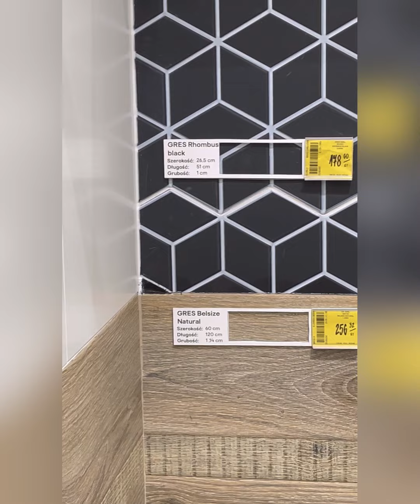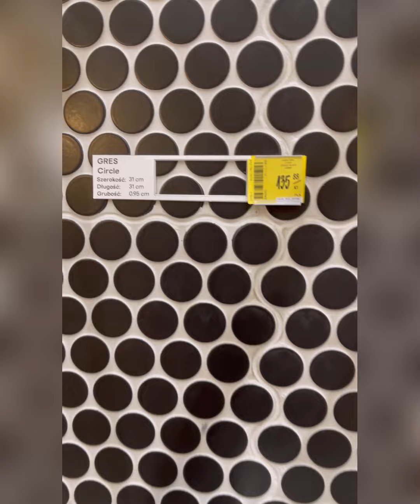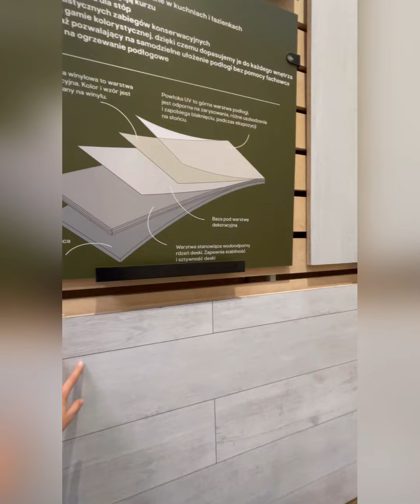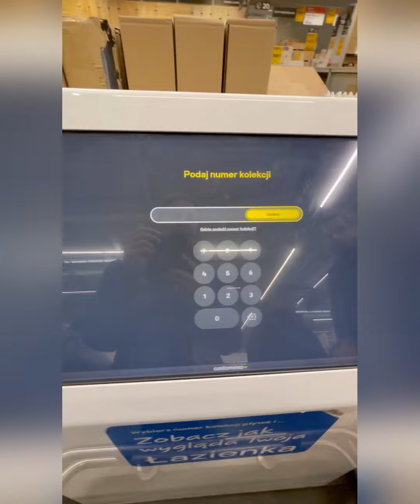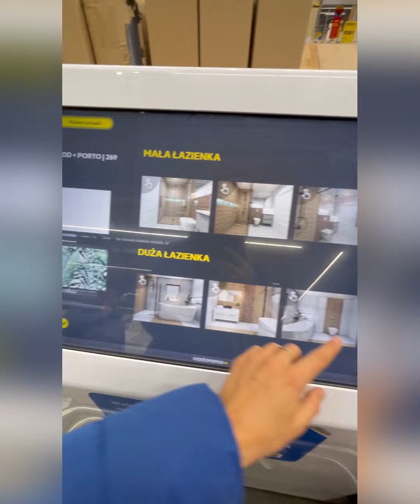Ходили в Кастораму